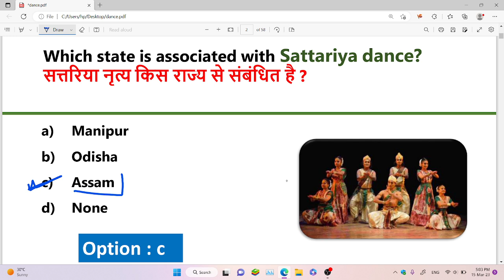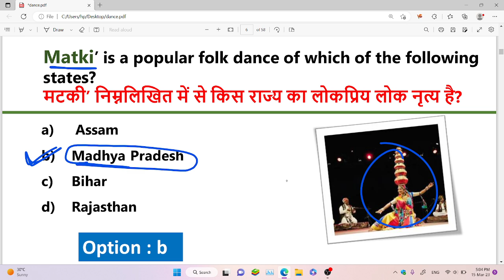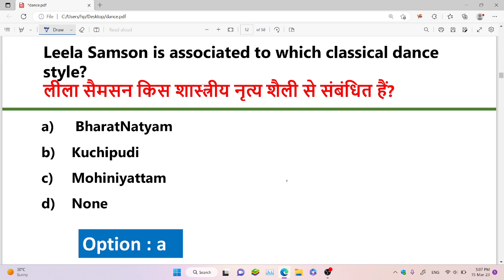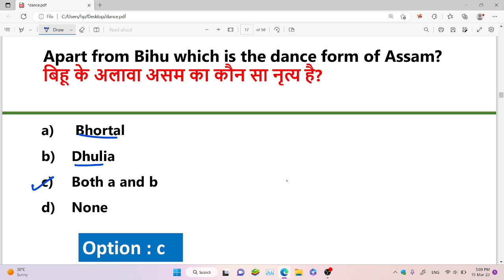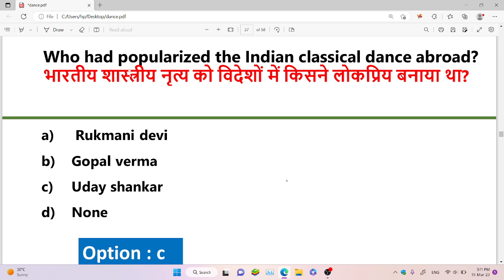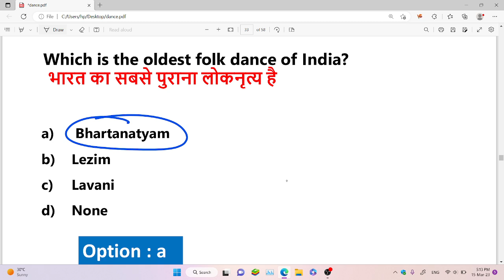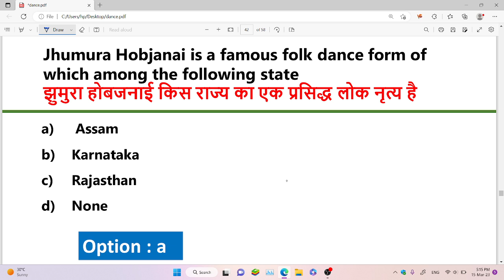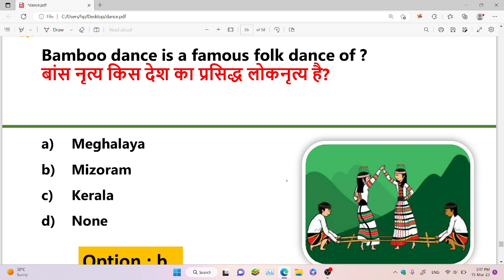GK/GA Class: - 06 (Folk Dances of India) | Static gk | भारत के लोक नृत्य | Folk dance gk tricks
Folk Dances of India | Static gk |भारत के लोक नृत्य | Bharat ke lok nritya mcq | Ssc chsl 2023

Folk Dance Of All States | सभी राज्यों की लोकनृत्य | State's Folk Dances | Static Gk | State wise dance

folk dance gk

folk dance gk tricks

folk dance gk questions

folk dance gk in english

folk dance gk with vk

folk dance gk pdf

folk dance static gk

folk dance by gk mahatmaji

odisha folk dance gk

rajasthan folk dance gk

folk dance of india trick

folk dance of india parcham classes

folk dance of india crazy gktrick

folk dance of indian states

folk dance of india by khan sir

folk dance of india for ssc

folk dance of india state wise

folk dance of india in hindi

folk dance of india gk

भारत के लोक नृत्य gk

भारत के लोक नृत्य gk tricks

भारत के लोक नृत्य utkarsh

भारत के लोक नृत्य mcq

भारत के लोक नृत्य के नाम

भारत के लोक नृत्य कौन-कौन से हैं

 भारत के लोक नृत्य की सूची

bharat ka lok nritya

bharat ka lok nritya gk

bharat ka lok nritya gk tricks

bharat ka lok nritya mcq

bharat ka lok nritya by khan sir

bharat ka lok nritya by gaurav sir

bharat ka lok nritya ke prshn

classical dance gk

classical dance gk tricks

classical dance gk mahatmaji

classical dance gk questions

classical dance static gk

classical dance of india indian gk guru

state folk dances of india

state folk dance

state folk dance and classical dance

state folk dance list

all state folk dance in india

all state folk dance

any state folk dance

odisha state folk dance

state folk dance pdf

state folk dance in hindi

folk dance state wise

folk dance state kalolsavam 2022

folk dance state

folk dance state kalolsavam

folk dance state wise pdf

folk dance and state list

folk dance batangas state university

folk dance of different states of india

folk dance of bihar state

folk dance of any state

Dance Form & Dancer | Famous Personality Associated With Various Dance Form | Dancers & Dance Gharanas

Folk Dance Of All States | सभी राज्यों की लोकनृत्य | State's Folk Dances | Static Gk

folk dance gk

classical dance gk

state folk dance

folk dance state